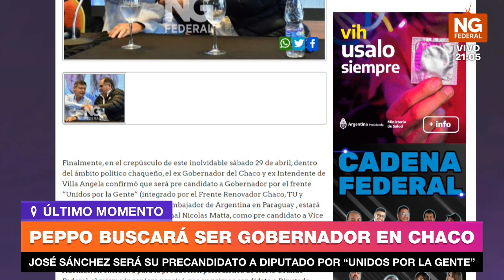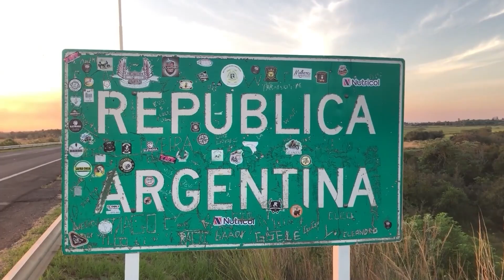NGFEDERAL - PEPPO BUSCARÁ SER GOBERNADOR EN CHACO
JOSÉ SÁNCHEZ SERÁ SU PRECANDIDATO A DIPUTADO POR “UNIDOS POR LA GENTE”